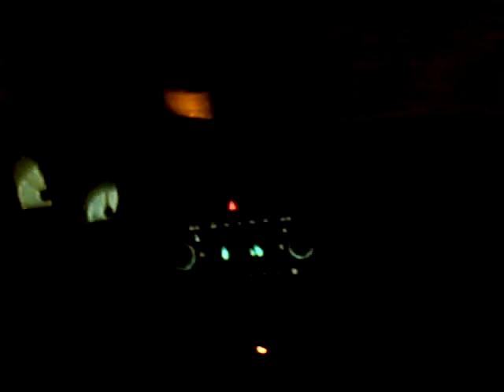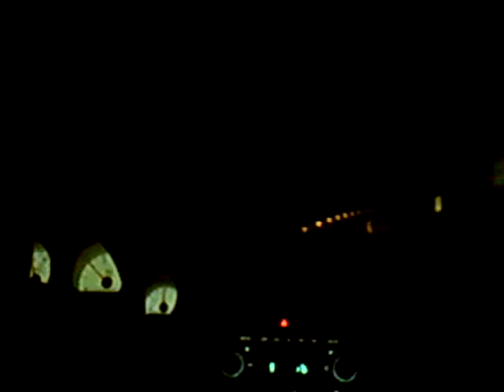hard squad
more shit.